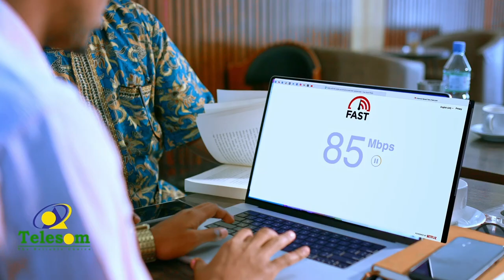Ciyaaraha: Manchester City ayaa xalay si xun u garaacday kooxdii laga cabsan jiray ee Bayern Munich.